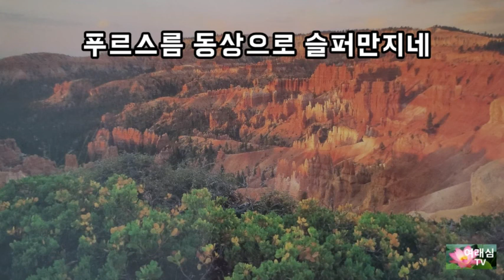달빛 연가(가곡-양경환 작사.이태운 작곡.소프라노 심소희 노래.Cho해음 피아노)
가곡 [달빛 연가]를 불러봅니다.
**[구독] 과 [좋아요] [댓글]은 제게 큰 힘이 됩니다**

달빛 연가(戀歌)
-양경환 작사. 이태운 작곡

먼산 아득타 밤새가 울면
떠나버린 옛님 행여 다시 오려나
달빛 쏟아지는 언덕길 내달아 보지만
그리움 품은 달빛만 가득 안고 오네
그리움 묻어둔 언덕에 홀로 앉으면
달빛만 찬연하게 쏟아져 내려
밤새도록 밤새도록 내 품에 흐드러지어
저린가슴 시리도록 울리고 가네.

지친 그리움 슬픈 한고조
작은새 오래도록 산중에 외롭고
찬바람에 민낯으로 씻긴 달빛은
푸르스름 동상으로 슬퍼만지네
슬퍼만지네.